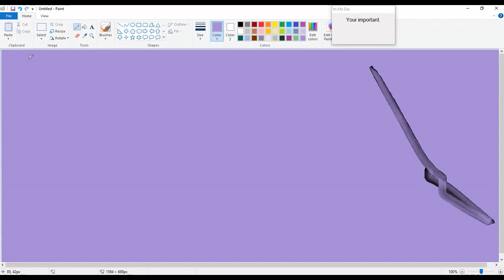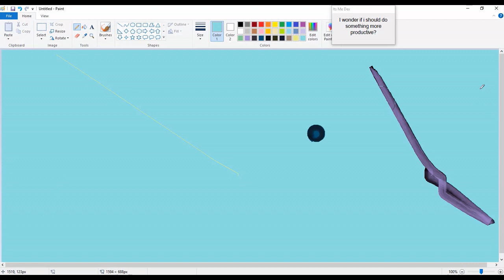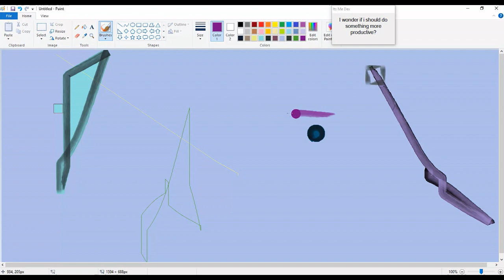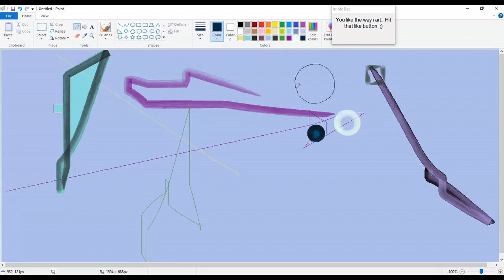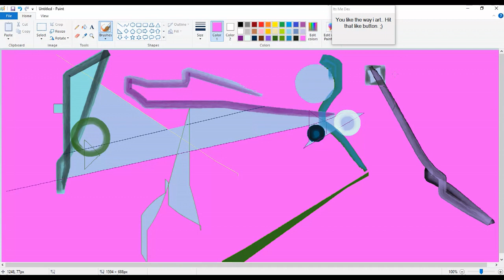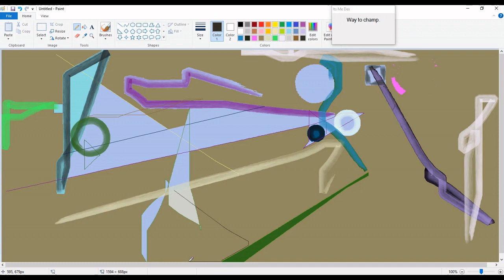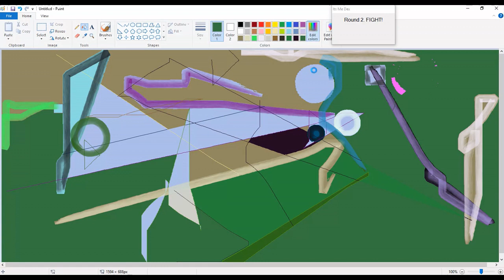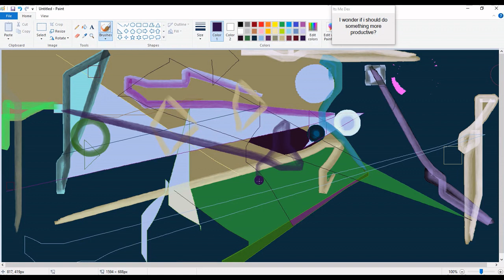Dex Draws: Flight to Neverland (Automated Robot Artist)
Dex is an Automated Robot Artist that creates randomized picture art with Microsoft Paint (Discovery Art). Dex is a continued work in progress. From the first line to his last he continues to entertain. Please join us in making Dex better. He is pure raw CREATIVITY and we would like you to be a part of this. Join Dex on his mission to make some radical art!